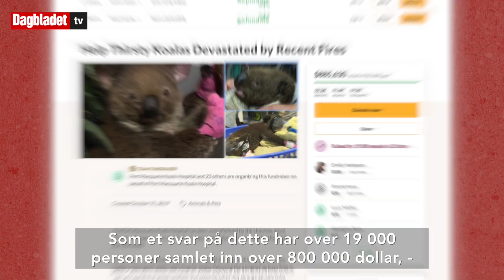- Legende!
Australia har vært preget av mange og kraftige skogbranner de siste ukene, og de rammer dyrelivet hardt. Nå hylles Toni Doherty for sin heltedåd. Klipp: Marie Røssland / Dagbladet